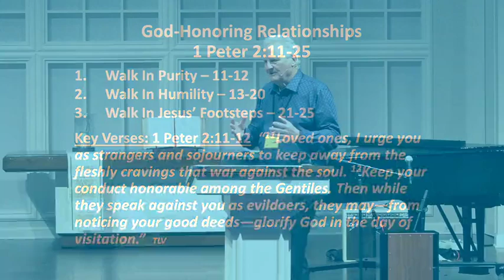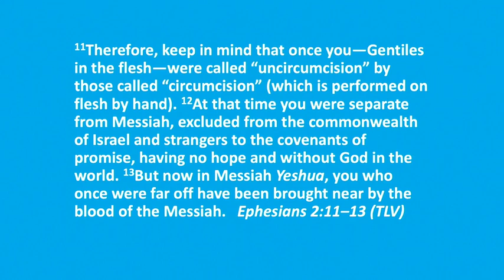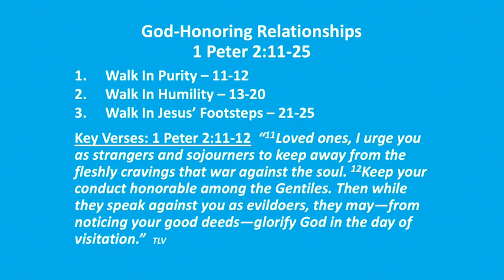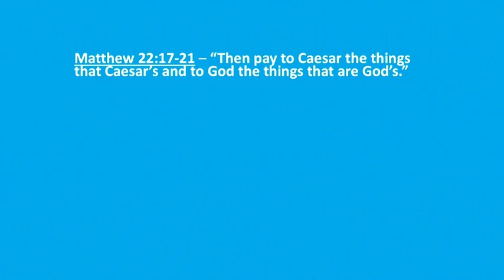01 03 22 TEACHING Copy